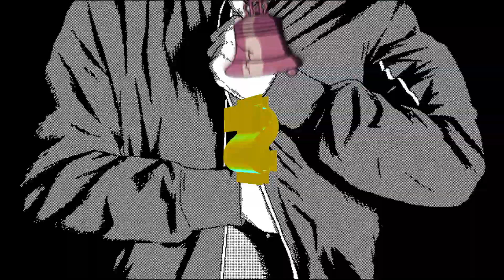Mesaja x BVZILIZK - I$BA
Takie tam troche trapu troche epilepsji i znaków ostrzegawczych